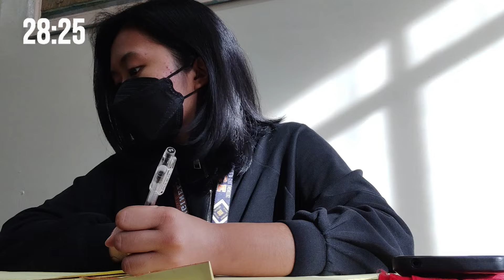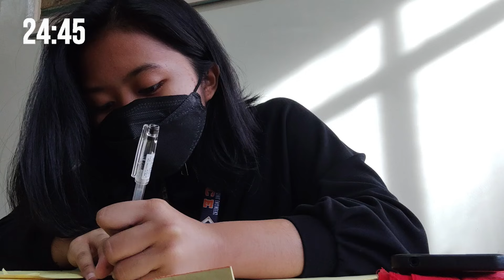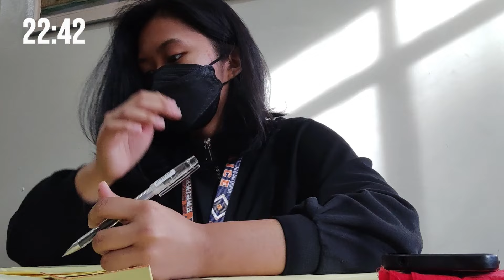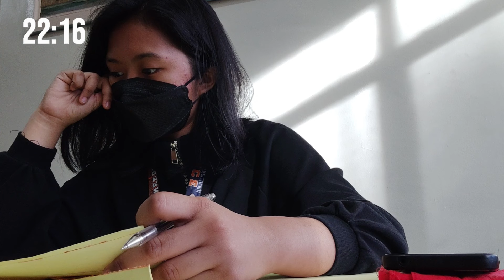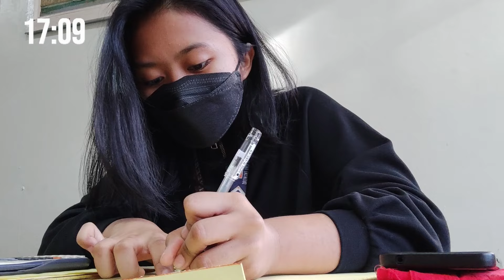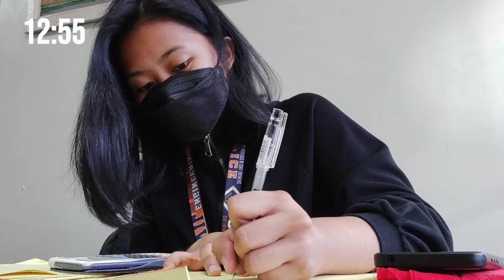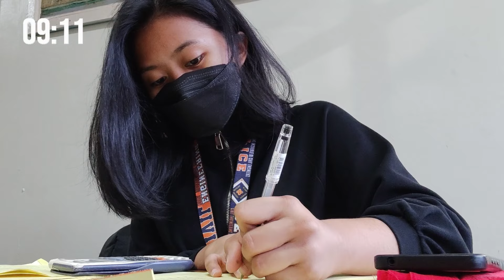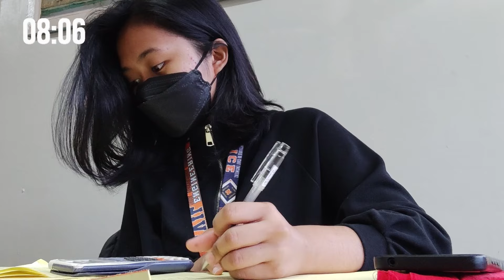30 MINUTES real-time STUDY WITH ME | Background noise, no music, ASMR, motivation | kohi diaries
hiiii! This is roby☕ ! Thank you for joining me on a 30-MINUTE STUDY WITH ME session, this time I'm studying alone to do homework. This will be a 30-minute session with only background noise and no music!

I'm experimenting a bit on how I want to do my study with me videos. (◍•ᴗ•◍)

Hopefully, this study with me video can motivate you to study even for 30 minutes. I also hope you guys can focus on your tasks and help you feel I'm there studying with you.

I'd like to know what you're studying right now.

☕about me☕
hiiii! I'm roby!

I am currently a third-year engineering student, trying to document my life and create study diaries, so I can look back at them in the future.

If you ever have questions or video suggestions don't hesitate to leave them in the comments!

- country: Philippines
- course: civil engineering
- camera: redmi note 10 pro
- edit: Filmora 12